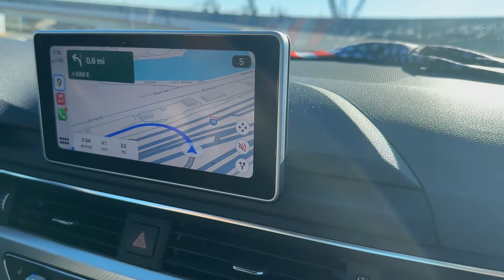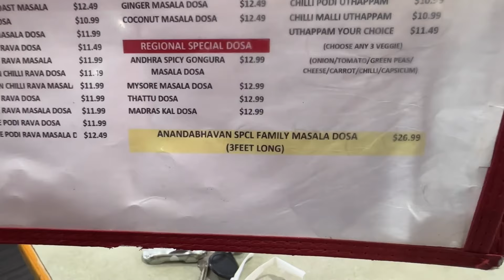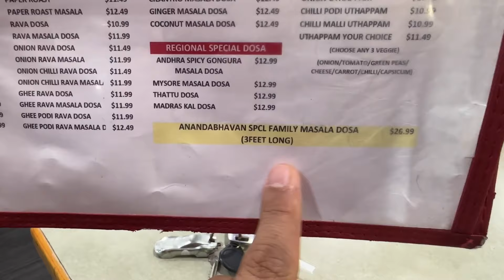AMEX CARD BLOCKED | San Francisco Premium Outlets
We're traveling to San Francisco to max out our american express gold credit card, shop as much as we can. During covid usa online shopping sites have had so much traffic, lets see how it looks like in person and what clothing stores in usa look like. Explore american express gold card benefits, whats the limit for my american express gold card